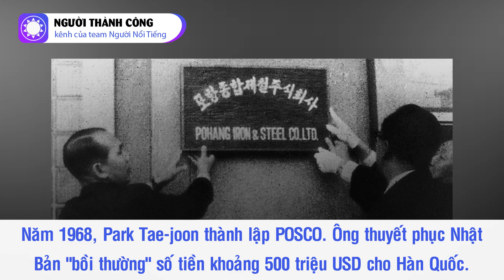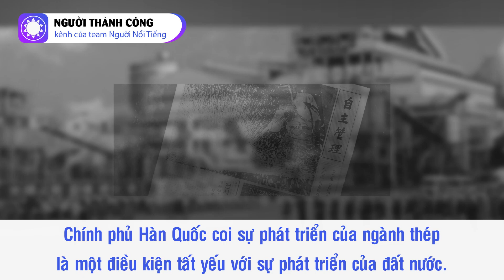Park Tae-joon - “Người Đàn Ông Của Thép”, Cha Đẻ Tập Đoàn POSCO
Park Tae-joon - người sáng lập Tập đoàn sản xuất thép POSCO - được người Hàn mệnh danh là “ông vua ngành thép” hay “người đàn ông của thép”. Ông là một trong những nhân vật được kính trọng nhất ở xứ kim chi, là đại diện cho một thế hệ người Hàn Quốc lao động cật lực, hăng say để đưa đất nước thoát khỏi cảnh nghèo khó thời hậu chiến và trở thành quốc gia hùng mạnh như ngày nay.

Nguồn: thethaovanhoa.vn, kyluc.vn, cuocsongantoan.vn, creations.vn, rki.kbs.co.kr